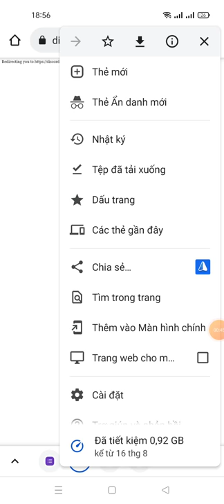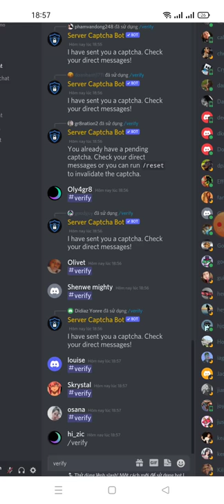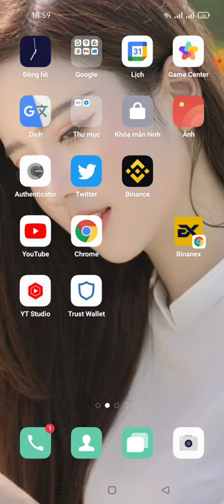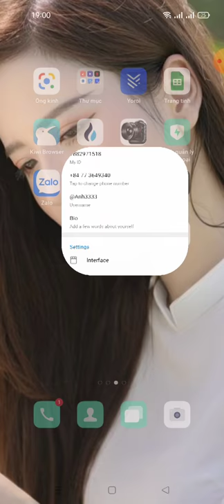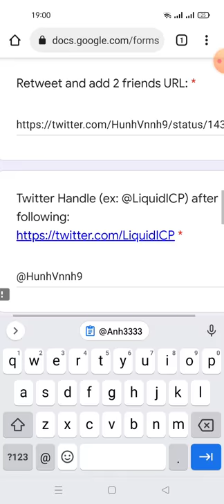hướng dẫn ăn chia 5% tổng nguồn cung LICP -Liquid ICP Aidrop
Link ĐK